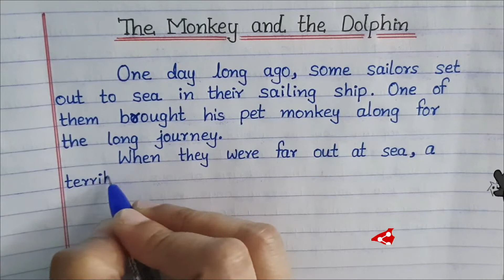Story "The Monkey And The dolphin" || PLS Education || Essay Writing | Letter Writing || Application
Hello Friends Today I Am Writing Story "The Monkey And The dolphin" || PLS Education || Essay Writing | Letter Writing || Application